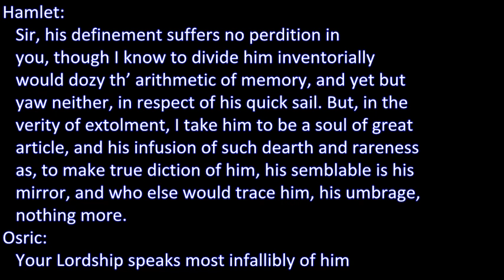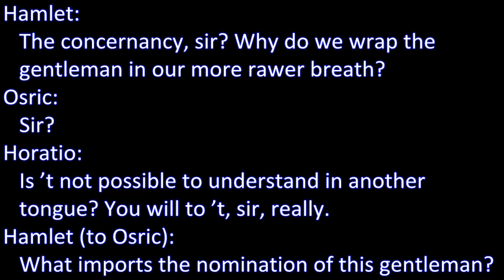Understanding Hamlet 98 (Act V - Scene 2 - Part 5)